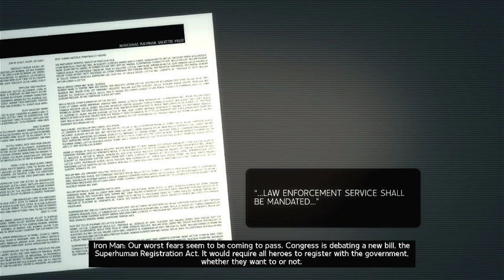Marvel Ultimate Alliance 2 pro registration playthrough